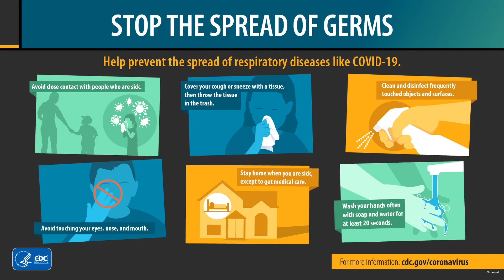City of Macomb, Mayor Michael Inman Covid-19 Update 11.25.2020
Covid-19 Numbers McDonough County, Covid-19 Statistics, Recovered from Covid-19 Plasma Donations needed, MDH Covid-19 Drive Up Testing Hours/Days and Closed Thanksgiving Day , IDPH FREE Testing Covid-19 for December 2, 2020 & December 3, 2020 8:00 AM-4:00P M WIU Tanner Hall Circle, Covid-19 Vaccine, Outdoor Seating GRANT Program $200,000 Deadline December 7, 2020, RIPPLE II Program , Happy Thanks Giving!